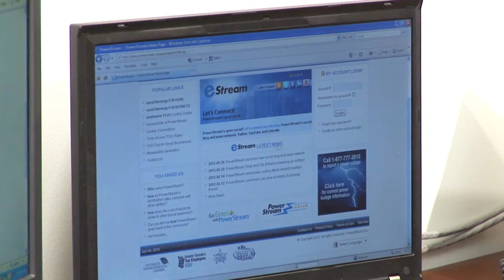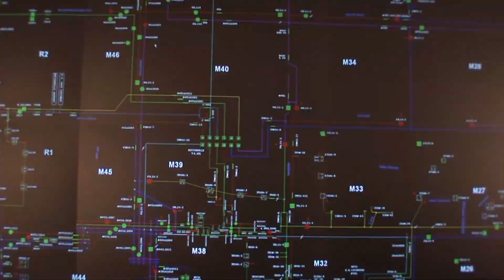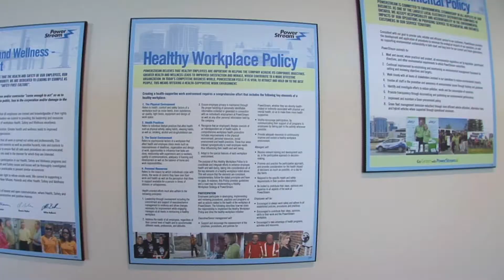PowerStream's Journey to Excellence Program